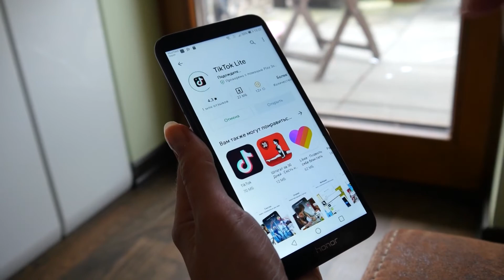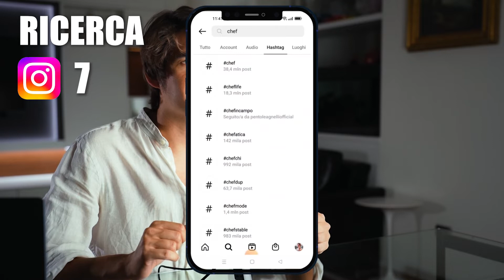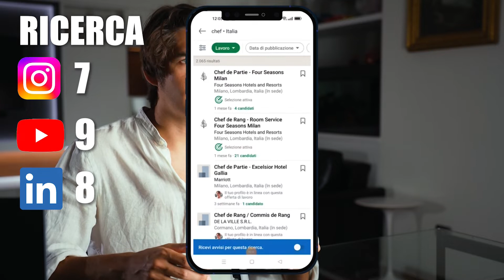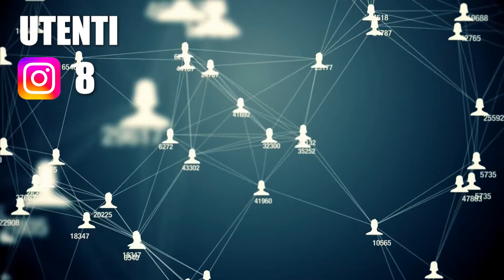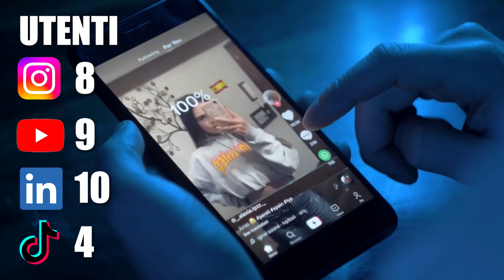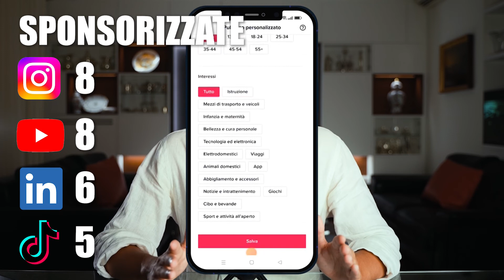YouTube, LinkedIn, Instagram o Tik Tok? Dove conviene pubblicare i nostri video?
Oggi andremo a vedere dove conviene maggiormente pubblicare i nostri video!
Contattami!

Seguimi anche sui social!